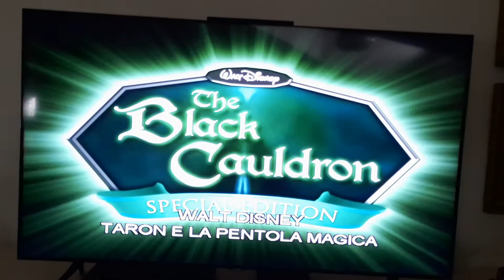Taron e la pentola magica trailer ita